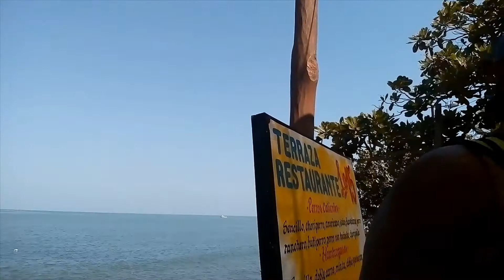TOLU 2020 PASEO EN LANCHA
Tolú es una ciudad turística del golfo de Morrosquillo, a lo largo de la costa del Caribe en el norte de Colombia. Es conocida por sus playas y sus aguas tranquilas poco profundas. La Iglesia de Santiago el Mayor domina la plaza principal. Justo al norte está el parque ecológico La Ciénaga de la Leche, con mangles y abundantes especies de aves. Hay botes que llegan a la isla Múcura, parte del Parque Nacional Corales del Rosario y de San Bernardo. La isla tiene sitios de buceo y playas.

COSITAS DE MALICIA BUSCA ENTRETENERTE CON TEMAS VARIADOS.